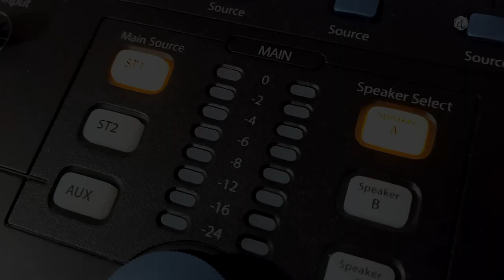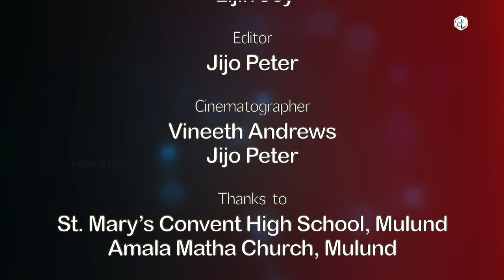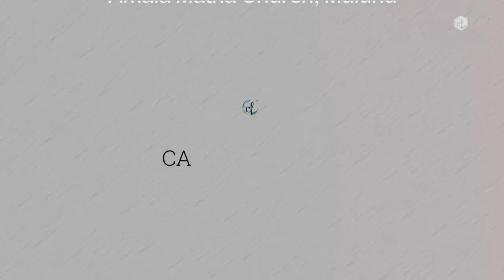Christian Dance || Classical Dance || Catholic Focus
Key to Salvation is a Christian Ballet, performed by the youth members of the Eparchy of Kalyan. This reminds us to pay our attention into the Lord, who the Protector and Saviour of the world.

A DioCom Production in association with Kalyan Media Cell.
Produced by: Fr. Franklin Joseph.
Choreography: Catherine Bejoy.
Dancers: Catherine Bejoy, Rosemary Stephen, Christina John, Joemol Joy.
Singers: Denni Stephen, Divya Vincent.
Recorded at GA studio Gyan Ashram Campus, Andheri East.
Recording Engineer: Fr. Anil Paul.
Mixing & Mastering: Lijin Joy.
Editor: Jijo Peter.
Cinematographer: Vineeth Andrews, Jijo Peter.
Thanks to: St. Mary's Convent High School, Mulund & Amala Matha Church, Mulund.